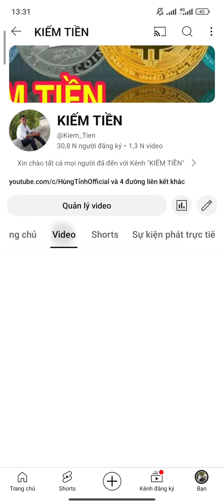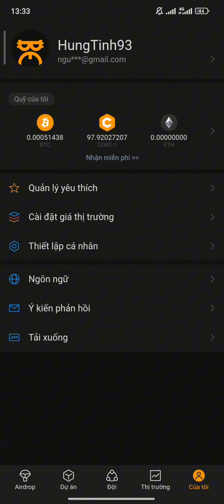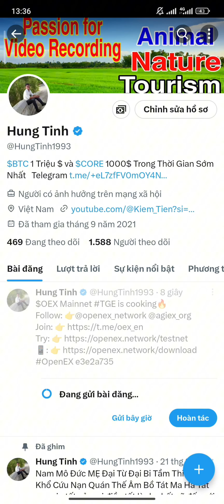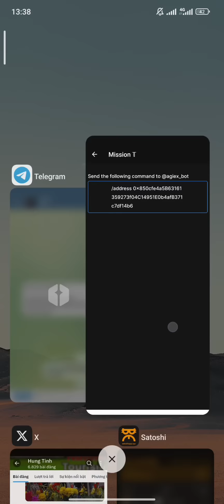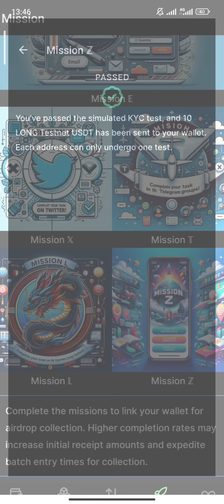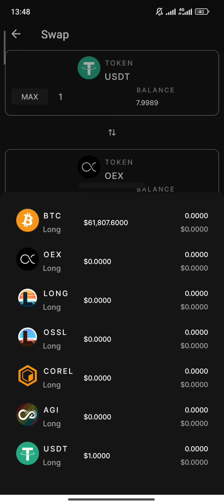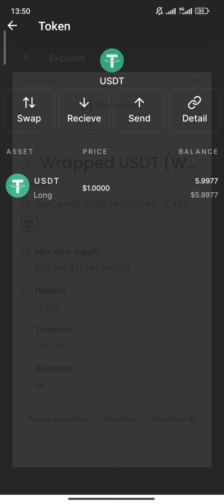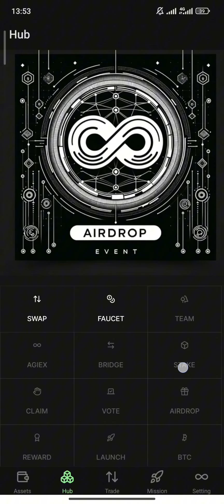OPENEX LÀM 5 NHIỆM VỤ ĐỂ XÁC MINH ĐỊA CHỈ VÍ LIÊN KẾT GMAIL X TELEGRAM SWAP NẠP RÚT | Kiếm Tiền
OPENEX KÈO SÀN VIP NĂM 2024 MAINNET SÀN CON CƯNG CỦA DEV CORE | Kiếm Tiền

ĐỊA CHỈ VÍ CỦA EM
0x9b2714e9ceB4d5EA60332592D823D4153147B61b

OPENEX CÔNG BỐ THỜI GIAN CHÍNH THỨC RÚT OEX TOKEN TỪ APP SATOSHI NHỮNG ĐIỀU CẦN BIẾT | Kiếm Tiền

OPENEX CẬP NHẬT MỚI GIỚI HẠN NGUỒN CUNG LƯU HÀNH KHI MAINNET APP SATOSHI CÓ KÊNH X | Kiếm Tiền

OPENEX KÈO SÀN 1 OEX TỪ 0,1 ~ 1$ CHUẨN BỊ MAINNET HÃY KIẾM THẬT NHIỀU OEX ANH CHỊ NHÉ | Kiếm Tiền

CORE CLAIM TỪ WEB VỀ VÍ KHAI THÁC KÈO SÀN OPENEX CỦA DEV CORE THÁNG 4 NĂM 2024 MAINNET | Kiếm Tiền

CORE KHẮC PHỤC LỖI HIỂN THỊ CÁCH THÊM MẠNG CORE VÀO VÍ METAMASK VÍ TRUST WALLET MỚI NHẤT | Kiếm Tiền

THÔNG TIN MẠNG CORE
Network Name: Core Blockchain
Chain ID：1116
Currency Symbol: CORE

CORE CLAIM CORE TỪ WEB MỚI VỀ VÍ THÀNH CÔNG 100% GỬI LÊN SÀN HOẶC GỬI STAKING LẤY LÃI | Kiếm Tiền

CORE AIRDROP OPENEX TRÊN APP SATOSHI + AIRDROP KHỦNG TRÊN HỆ SINH THÁI CORE CHIẾN NGAY | Kiếm Tiền

CORE CÁC CÁCH KIẾM LÃI KHỦNG HÀNG NGÀY TỪ CORE ĐANG CÓ + STAKING + CLAIM + SWAP NGAY | Kiếm Tiền

CORE GIVEWAY TỪ 0.00486 ~ 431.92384 CORE HƯỚNG DẪN THAM GIA BỎ PHIẾU HÀNG NGÀY | Kiếm Tiền

SÀN HUOBI HƯỚNG DẪN NẠP VND LÊN SÀN + GI.AO DỊCH + MUA BÁN + RÚT VND VỀ ATM NG.ÂN HÀNG | Kiếm Tiền

SÀN HUOBI HƯỚNG DẪN NẠP VNĐ MUA BÁN GIAO DỊCH + RÚT VỀ NGÂN HÀNG NHANH CHÓNG | Kiếm Tiền

HƯỚNG DẪN NHẬN LÃI CORE TỪ GỬI STAKING + CÁCH CLAIM VỀ VÍ + CÁCH CHỌN NODE TỐT

1. ĐÀO PI NETWORK: 1 PI~1000$
Mã mời: HungTinh1993